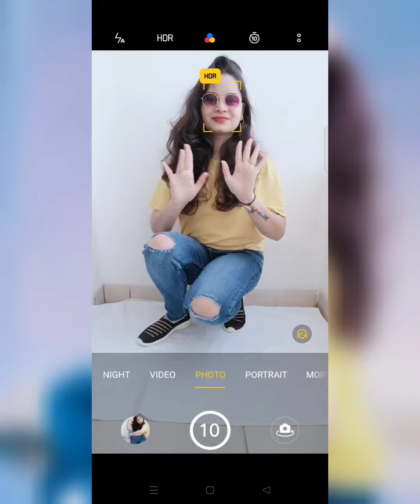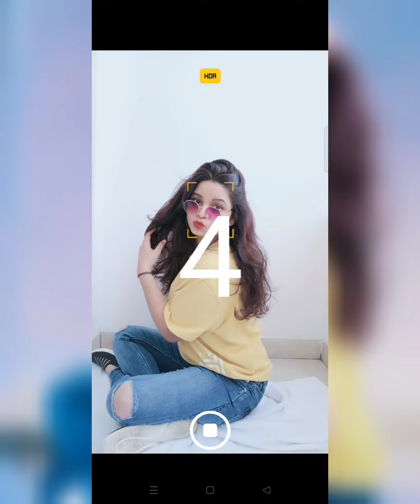Attitude Sitting Poses for girls | Poses With Goggle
Attitude Sitting Poses for girls | Attitude Poses for girls | Poses With Goggle

Hey Everyone,
In this video i will show to click killer attitude poses by yourself..

More Photoshoot Ideas

Hi Everyone... I am sweksha soni, I love to Make Videos on Fashion, Haul, Lifestyle, Self Photoshoot, Hairstyle and Everything that I love to share with you guys..So join my YouTube family By Subscribing to this Channel